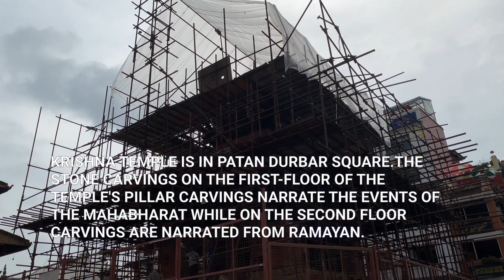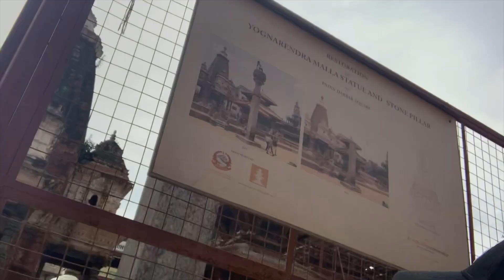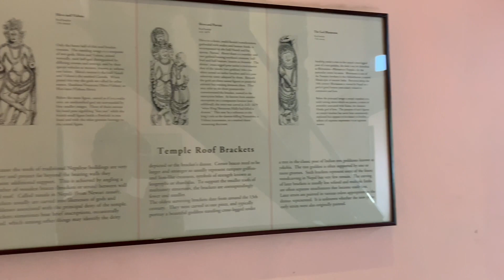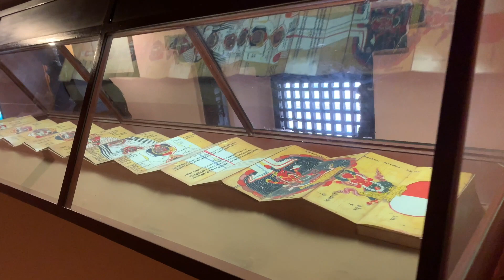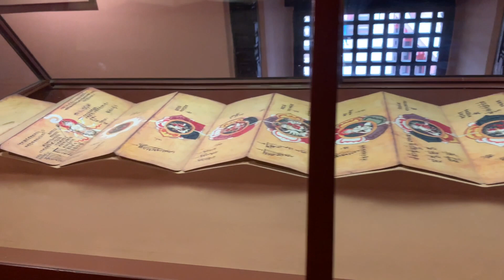PATAN VLOG 2019 - SUMMER VLOG 2019 #3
PATAN VLOG 2019 - SUMMER VLOG 2019